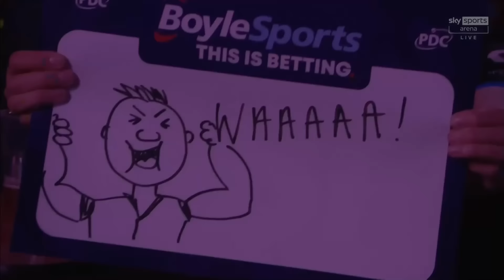A GRAND PRIX CLASSIC! | Quarter-Final Highlights | 2022 BoyleSports World Grand Prix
Catch all the best bits from the quarter-finals of the 2022 BoyleSports World Grand Prix